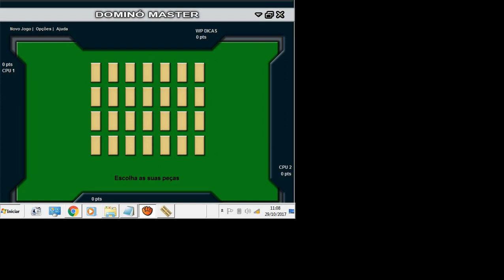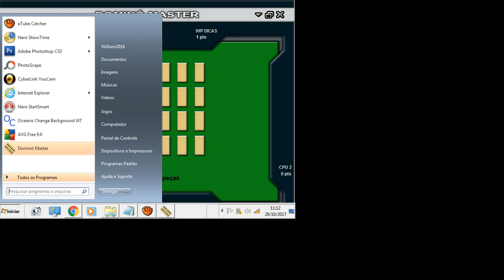DICAS JOGADAS DOMINÓ PC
FALA GALERA NESSE VIDEO DE HOJE BEM SIMPLES VOU ENSINAR PRA VOCES COMO BATER UM JOGO TENTANDO BATER DE DOIS PONTOS, SIMULAÇÃO SIMPLES VOU TRAZER MAIS VIDEOS DE DOMINÓ AMANHA.

Confira algumas dicas importantes na descrição.